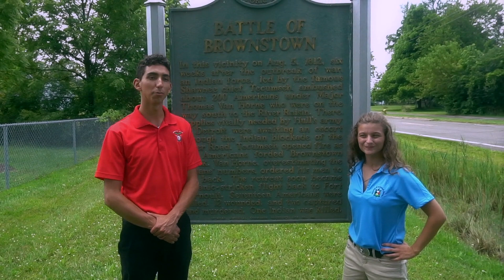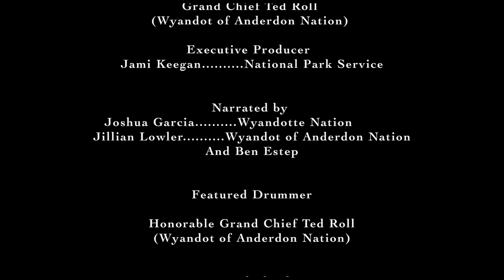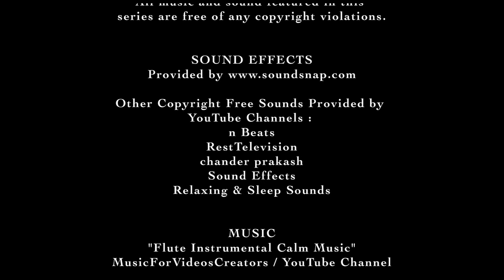Battle of Brownstown Ep 4 2nd cut